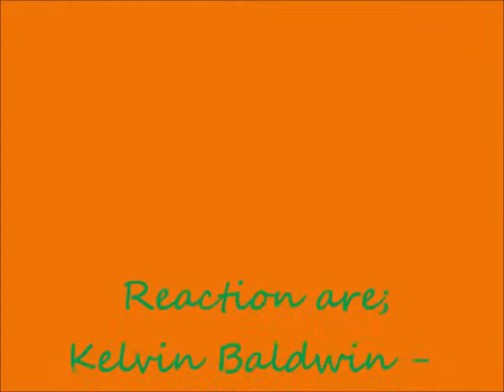Reaction at the Railway - Human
Coming more up to date - a great crowd-pleaser!